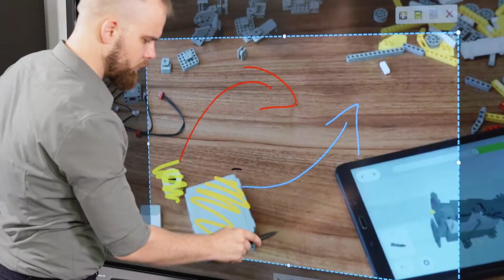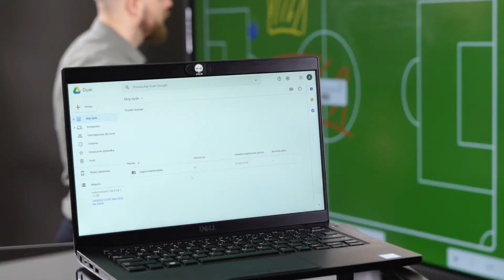Avtek Touchscreens und Notizen Teilen